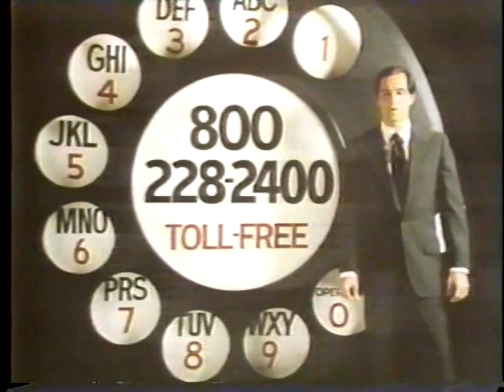Mercury Marquis 1978 TV ad with Tom Selleck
Tom Selleck doesn't have much to say but appears briefly as a Cadillac owner in this 1978 television commercial for the Mercury Marquis.